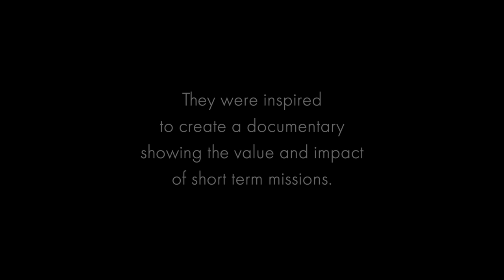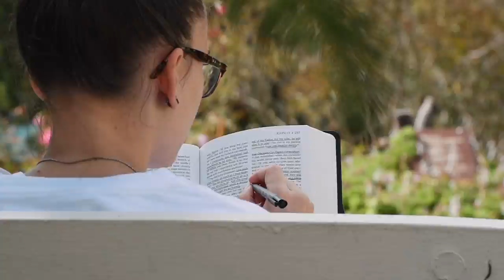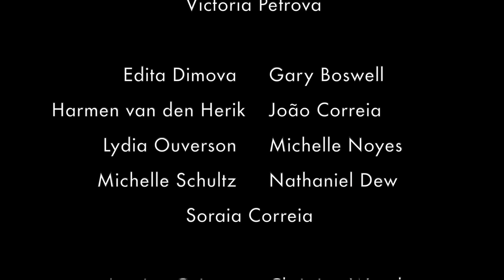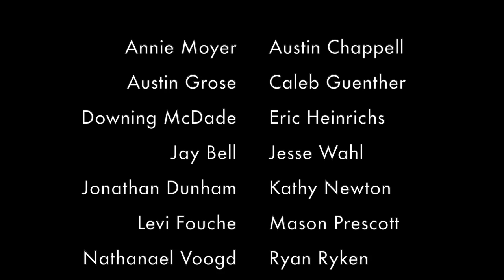"Mission" - A Documentary of Testimonies from South Africa! | Daniel Newton & Grace Place Ministries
Daniel Newton leads a team to South Africa to preach the Gospel and minister the supernatural power of God!

Presenting "Mission" a documentary of testimonies from Daniel Newton and the Grace Place team's time in South Africa!

Daniel Newton is a visionary author and itinerant minister based in Redding, California. He is the founder and director of Grace Place Ministries, a community of passionate believers who seek to fulfill the Great Commission by discipling young adults, ministering around the world, and resourcing the nations. He has traveled to over 35 countries and seen thousands of lives transformed through the Gospel of Grace. Over the last 20 years, Daniel is devoted to raising up mature sons and daughters of God with a clear understanding of grace and the finished work of the Cross. Daniel is also the author of The Lost Art of Discipleship, Never Give Up, and Truth in Tension.